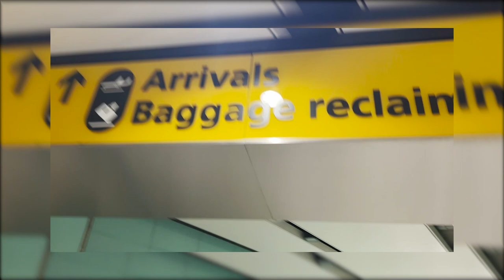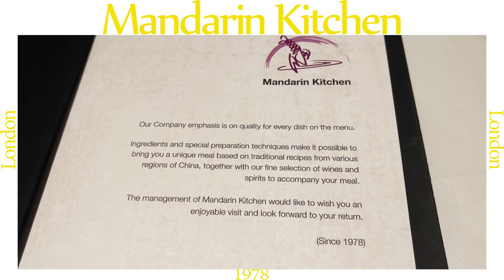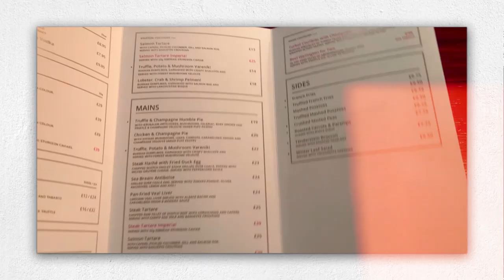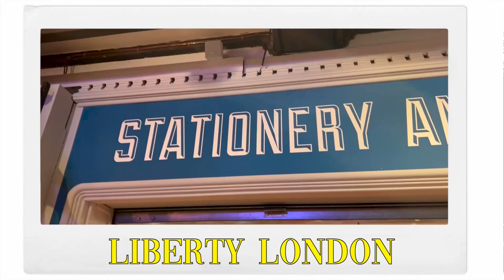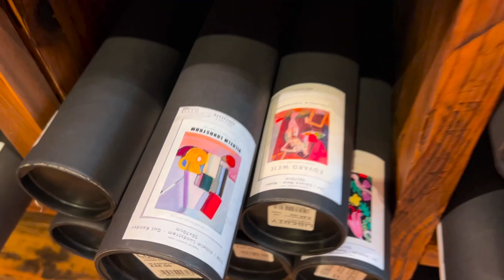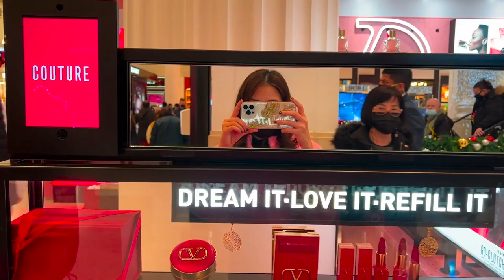ติดฝน | X'mas in London, Boxing day มีแสนหมดแสน!?? | Sananthachat